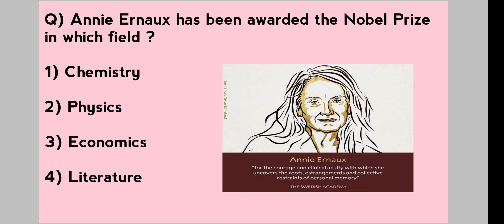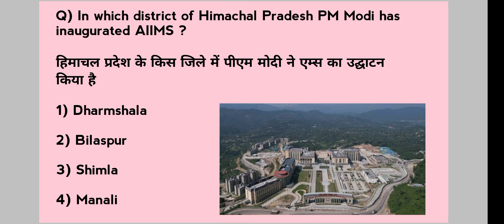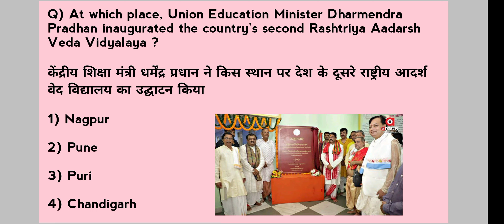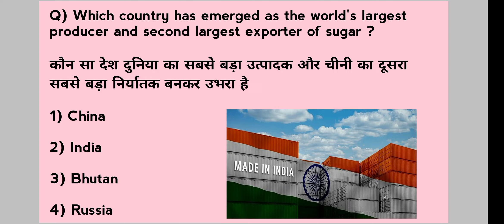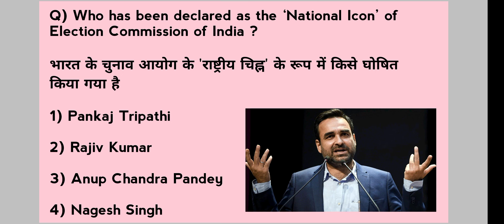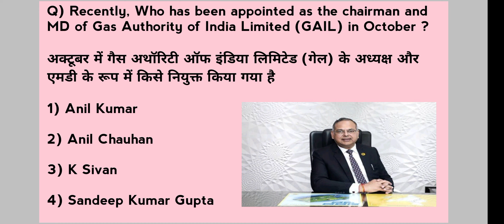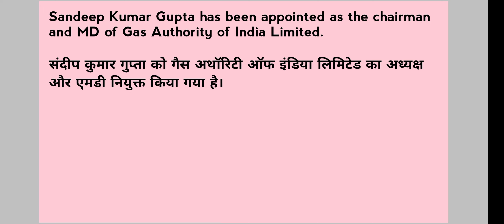7th October 2022 Current Affairs || SSC, JKPSC | Daily Dose |JKSSB | VLW || Sub Inspector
7th October 2022 Current Affairs || SSC, JKPSC | Daily Dose |JKSSB | VLW || Sub Inspector ||

Thanks for spending time ⏲️on this video.😊

If you want pdf you must check my Telegram channel 😊